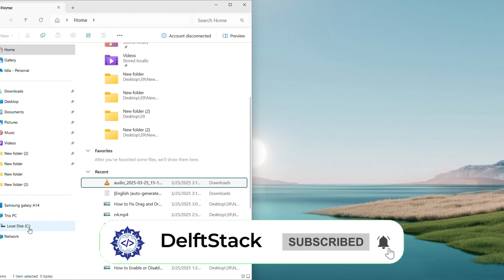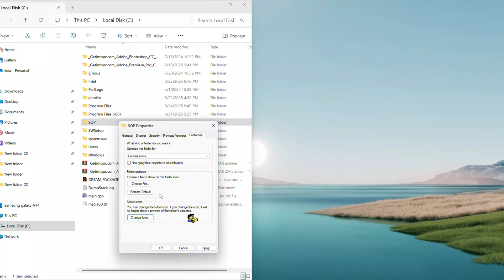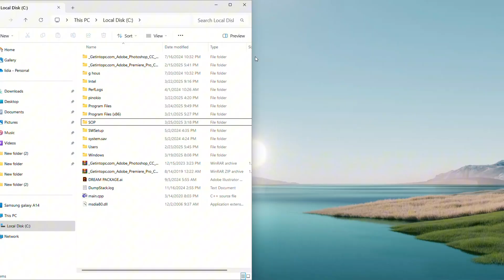How to Change/Customize Icons in Windows 11 | Customize Folder and Desktop Icons Easily (2025!)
Want to personalize your Windows 11 experience? 🎨 In this tutorial, we’ll show you how to change any folder or desktop icon to make your PC look unique. Whether you're looking to switch up a regular folder icon or customize system icons like This PC or Recycle Bin, we’ve got you covered!

🔹 What You’ll Learn in This Video:
✅ Change Any Folder Icon – Give your folders a fresh look with built-in or custom icons.
✅ Use Custom .ICO Files – Personalize icons with downloaded or self-made images.
✅ Restore Default Folder Icons – Undo changes and bring folders back to their original look.
✅ Change Desktop Icons (This PC, Recycle Bin, etc.) – Customize default system icons easily.

⏳ Timestamps:
⏱ 00:00 - Introduction & Why Customize Icons?
⏱ 00:21 - How to Change Any Folder Icon in Windows 11
⏱ 00:40 - Using Custom .ICO Files for Folder Icons
⏱ 01:10 - How to Restore Default Folder Icons
⏱ 01:51 - How to Change Desktop Icons (This PC, Recycle Bin, etc.)

Customizing your icons is a simple way to:
✔ Make your folders and desktop look unique and organized.
✔ Easily recognize important folders at a glance.
✔ Personalize your Windows 11 PC to match your style.